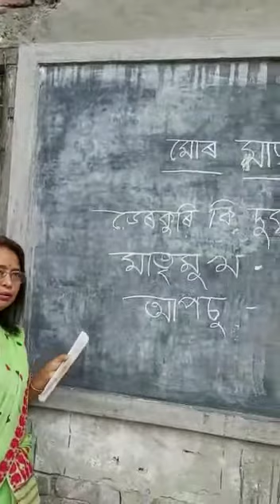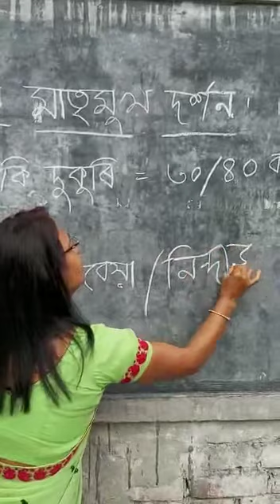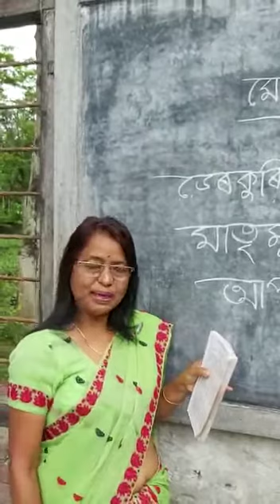Assamese Lesson for class XII by Mrs. N. Gohain.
A lesson by Lakshminath Bezbaruah.
Lecture by Mrs. Nandita Gohain.